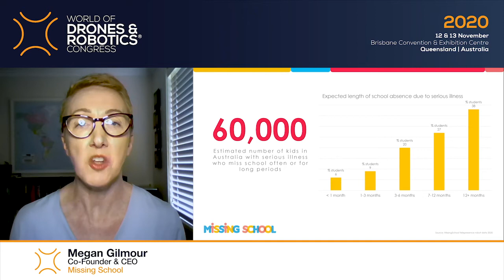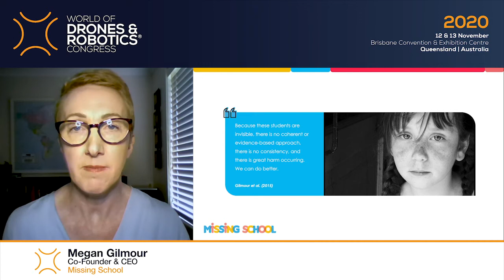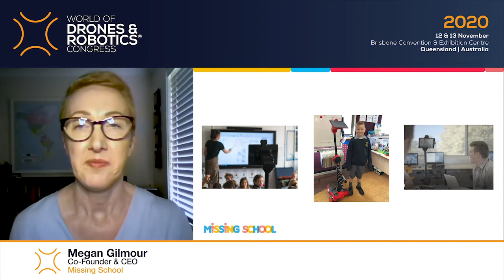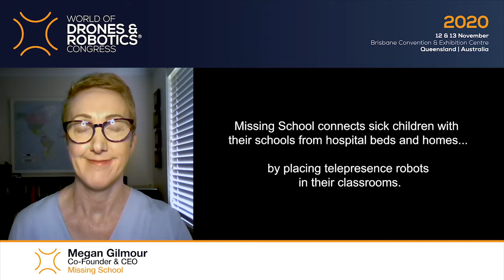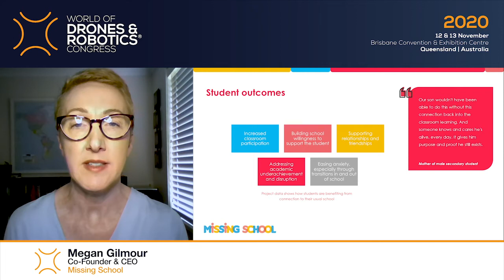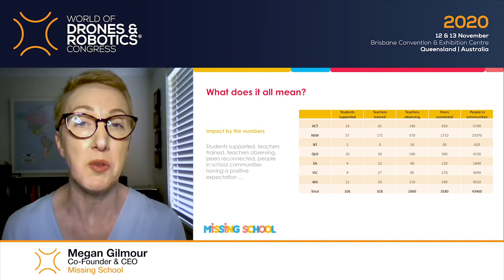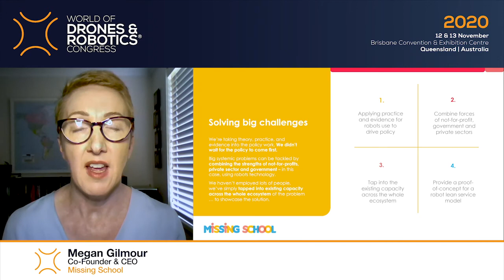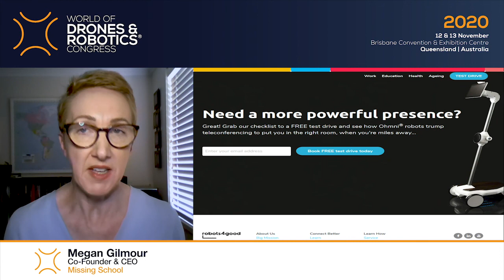Robots Getting Sick Kids Back To School: Creating an interface for human connection w Megan Gilmour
Education Workshop Content from 2020's World of Drones and Robotics Congress.